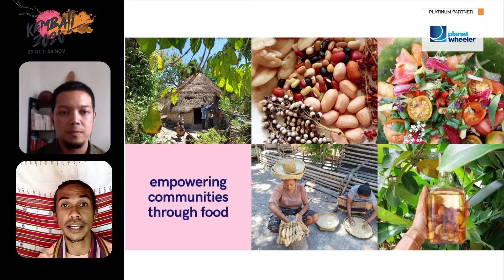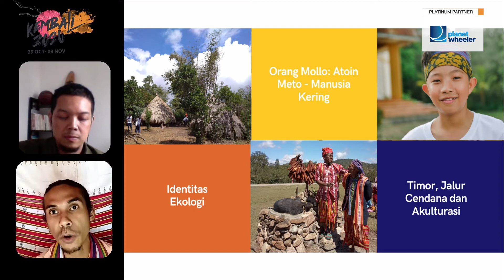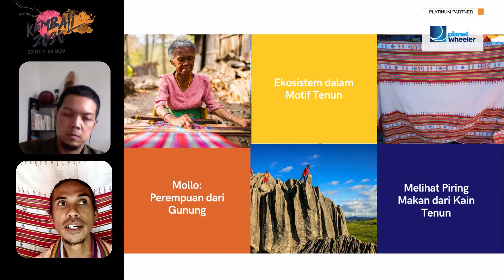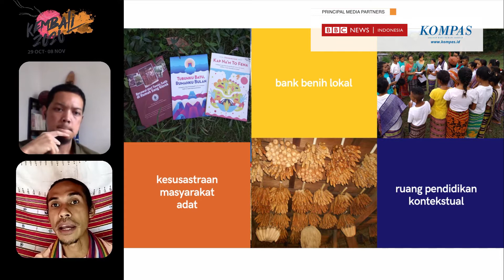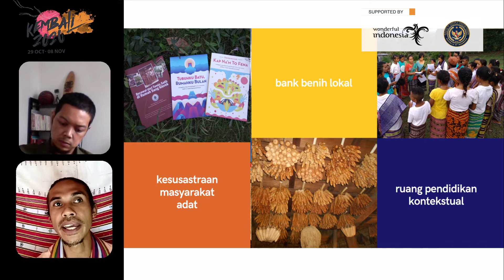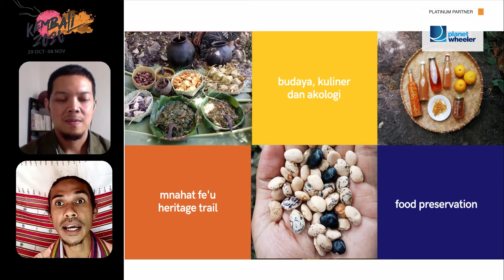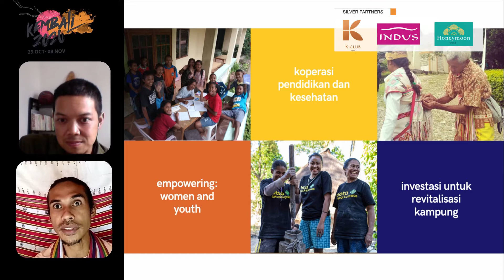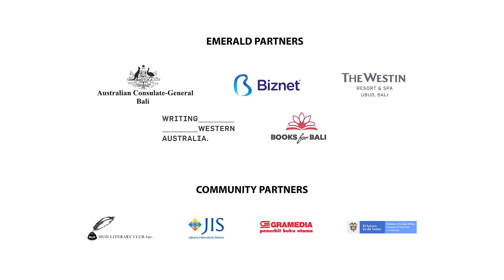MAIN PROGRAM | DICKY SENDA: EMPOWERING COMMUNITIES THROUGH FOOD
Born in North Mollo, East Nusa Tenggara, Dicky Senda is a novelist and food activist. In 2016, he founded Lakoat Kujawas, an integrated art, library, co-working space and homestay in his home village of Taiftob. Join him to explore how celebrating local food and hosting food and literature-themed cultural events for children has empowered his community.

Lahir di Mollo Utara, Nusa Tenggara Timur, Dicky Senda adalah seorang novelis dan pegiat pangan. Pada 2016, ia mendirikan Lakoat Kujawas, sebuah seni terintegrasi, perpustakaan, ruang kerja bersama, dan homestay di desa asalnya, Taiftob. Bergabunglah dengannya untuk mengeksplorasi bagaimana merayakan makanan lokal dan menyelenggarakan acara budaya bertema makanan dan sastra untuk anak-anak mampu memberdayakan komunitasnya.